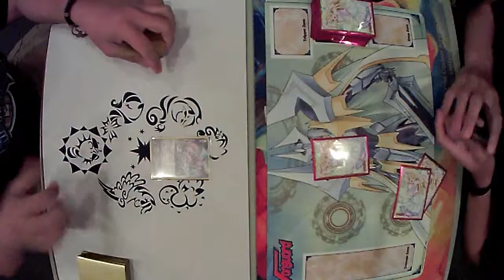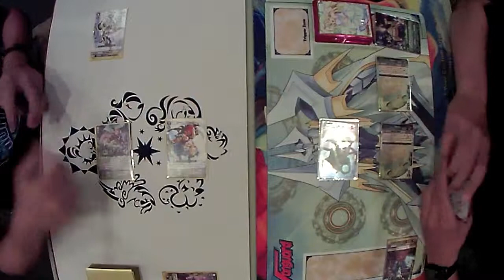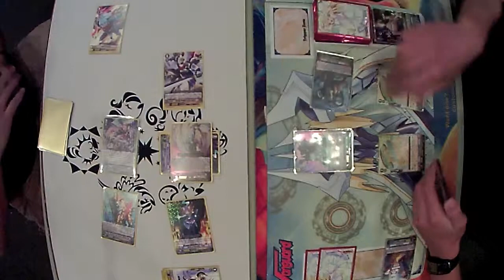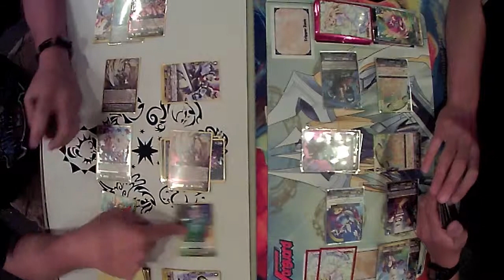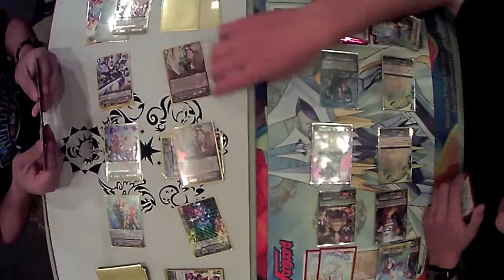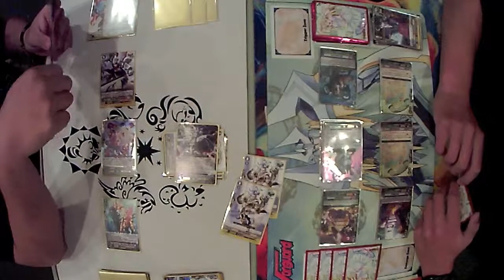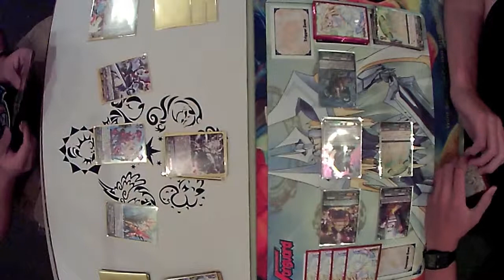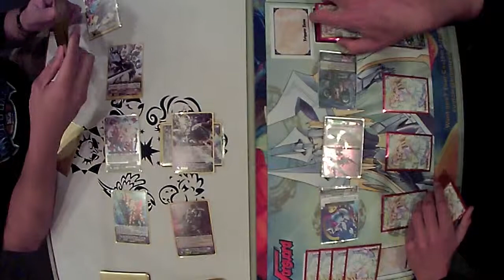Ezel/Platina Ezel/Ezel Scissors vs Chatnoir/Leo-Pald "Reverse" Game 2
Oh wow! Golds managed to win a game against Great Nature! Now, can they win the final match to seal the deal or will this be a heartbreaker?